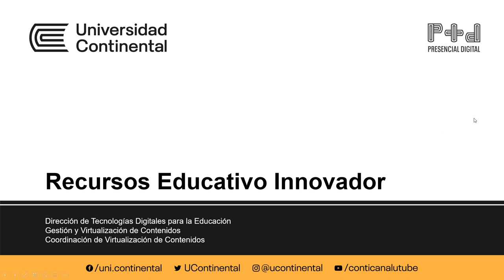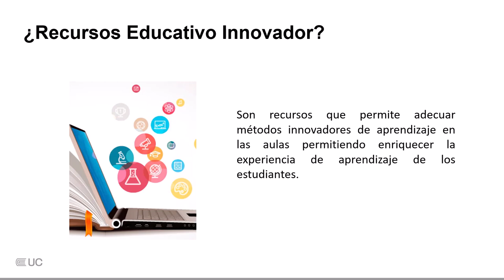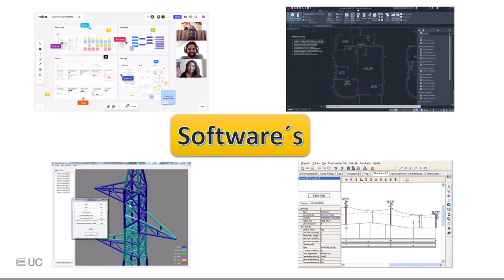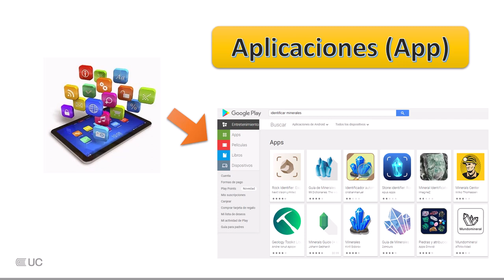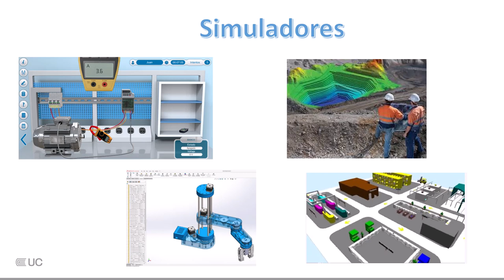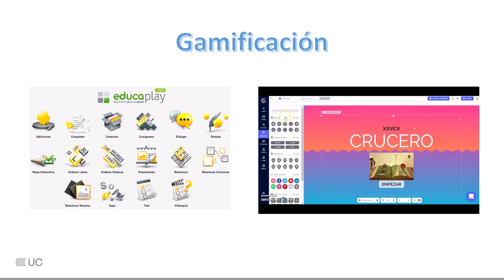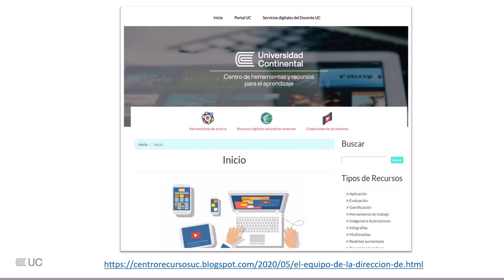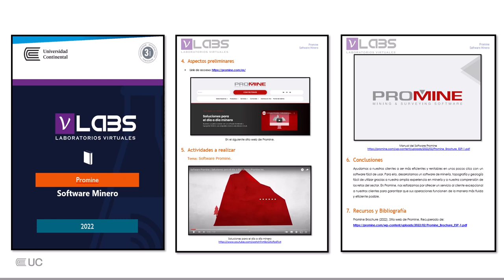Tutorial Recurso innovador